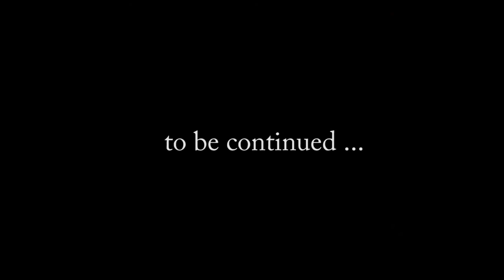Byron Cox / USA / interview part.1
Byron Cox / USA / house dance- workshop
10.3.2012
Outbreak Street Dance Center
Košice